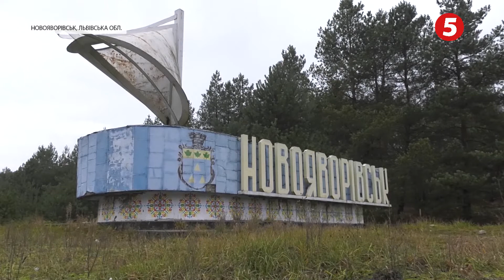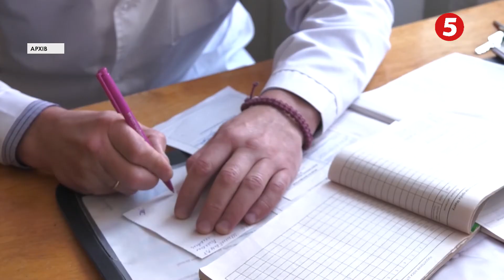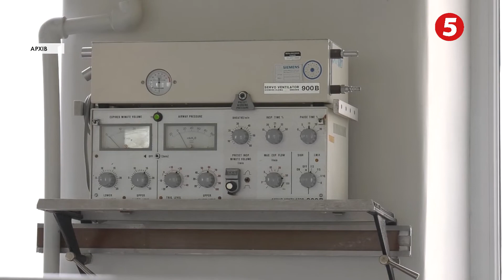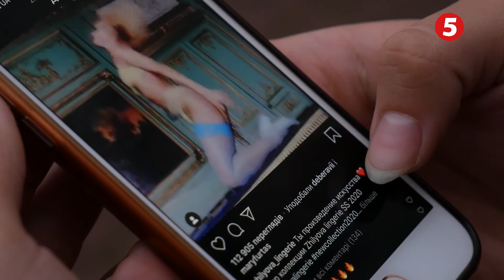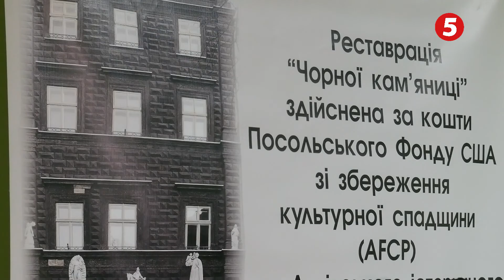НОВИНИ 5 ЛЬВІВ 14. 11. 2019